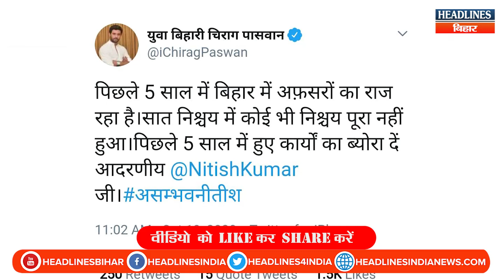Bihar Election: Nitish Kumar पर फिर बमके Chirag Paswan, खूब सुनाई खरी खोटी |Headlines Bihar